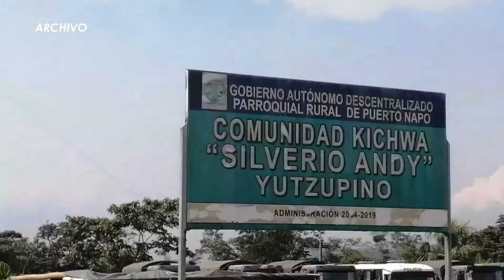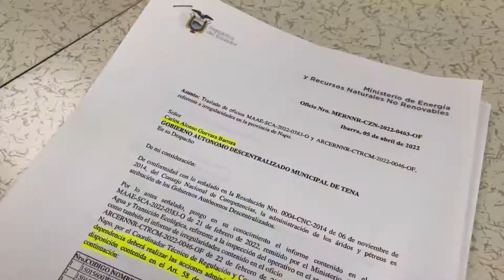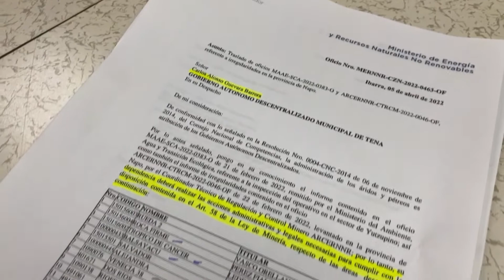DENUNCIA MINERÍA - ALLY TV NAPO